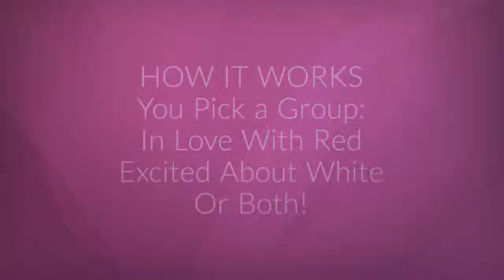Wine Awake Introduction Video | Join Our Wine Club Today!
Do you buy two or more bottles of wine per month?

Then you NEED to see this!

A monthly wine club for anyone that enjoys wine. Get two bottles of wine every month for one low price! Save up to 40% the typical retail prices of these wines.

We work with industry EXPERTS to select awesome wines from around the world.

Discover new wines every month and become the aficionado amongst your friends.

Pick your color: Red or White (or select one of each!) and start receiving your wines today!